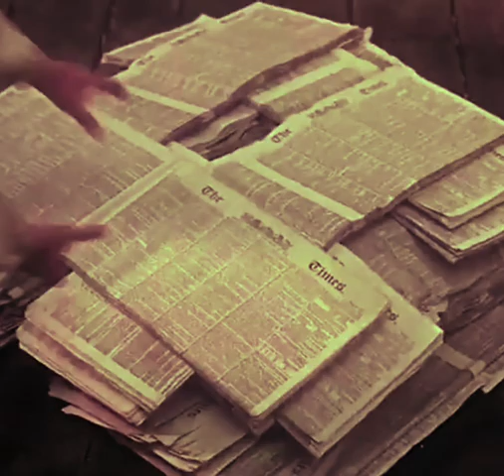Lemmy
It's a long way to the top (if you wanna Rock 'n' Roll) Motorhead Lemmy Kilmister AC/DC